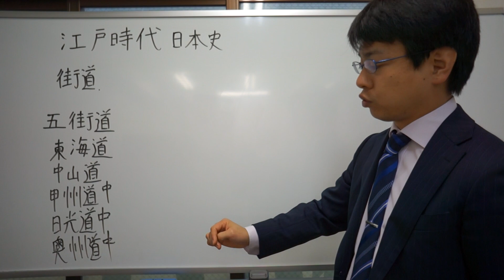東海道 中山道 甲州道中 日光道中 奥州道中 江戸時代 日本史 大学受験